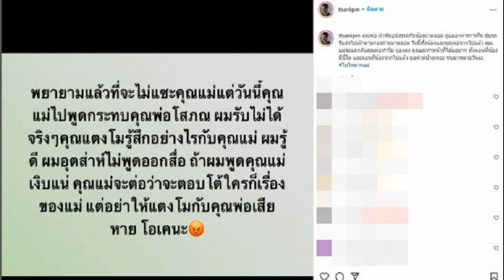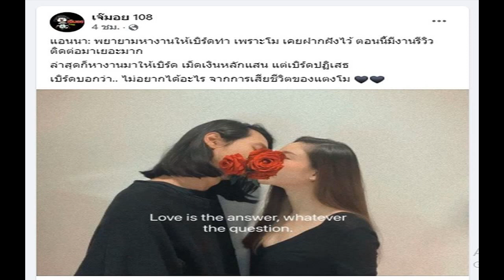อัจฉริยะ ไลฟ์สดคดีแตงโม ปมค้นขวดไวน์ เผยมีคนสารภาพแล้ว1 เล่าหมดเปลือก 4 ชม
อัจฉริยะ ไลฟ์สดคดีแตงโม ปมค้นขวดไวน์ เผยมีคนสารภาพแล้ว1 เล่าหมดเปลือก 4 ชม. เชื่อภายใน 1-2 วัน จะได้เห็นความคืบหน้าของคดีมากขึ้น
วันที่ 6 มี.ค.2565 นายอัจฉริยะ เรืองรัตนพงศ์ ประธานชมรมช่วยเหลือเหยื่ออาชญากรรม ได้ไลฟ์สดผ่านยูทูบช่อง “โคนัน เมืองไทย” เกี่ยวกับคดีการเสียชีวิตของ “แตงโม-นิดา” โดยบางช่วงของการไลฟ์สด นายอัจฉริยะ กล่าวว่า เมื่อวานนี้ (5 มี.ค.) มีคนรับสารภาพแล้ว 1 คน แต่สิ่งที่สารภาพวันนี้ กับสิ่งที่พูดวันแรก ต้องมีอันไหนจริง อันไหนเท็จ ต้องมีนิติวิทยาศาสตร์รองรับ
เริ่มตั้งแต่เกิดอะไรบนเรือ เกิดแล้วไปทำอะไรที่ไหน ติดต่อกับใคร เป็นการสารภาพหมดเปลือก หมดไส้หมดพุง ตอนนี้ตำรวจประชุมวางแผน และเริ่มดำเนินการ ไปค้นจุดที่สารภาพว่าเอาขวดไวน์และแก้วไวน์ทิ้งไว้ตรงไหน หาตรงจุดที่ให้การมาแล้ว แต่ยังมีอยู่ 1 คน วันนี้ยังไม่เคยสารภาพอะไรเลย คือไม่ให้การอะไรเลย
ดังนั้น ตำรวจจะต้องเร่งมือทำงาน วันนี้ทราบว่ามีการตั้งคณะสืบสวนสอบสวน และมีการใช้หลักฐานทางนิติวิทยาศาสตร์มารองรับการสารภาพของผู้ต้องหาคนหนึ่ง ที่ใช้เวลาในการสารภาพ 4 ชั่วโมง ตำรวจก็ต้องไปพิสูจน์ความจริงว่าเป็นไปได้หรือไม่ เชื่อว่าภายในวันสองวันนี้ คนไทยทั้งประเทศจะเห็นการทำงานของตำรวจมากขึ้น เห็นความคืบหน้ามากขึ้น

นายอัจฉริยะ ยังกล่าวทิ้งท้ายอีกว่า “ลูกผู้ชายทำผิดต้องกล้ารับผิด อย่าทำให้เสียชื่อ วันนี้ยังไม่สายที่จะออกมาขอโทษสังคม ขอโทษแตงโมและครอบครัว ที่สำคัญ พูดความจริง เพื่อให้คดีนี้จบอย่างเรียบร้อย ให้ทันกับพิธีของแตงโม”